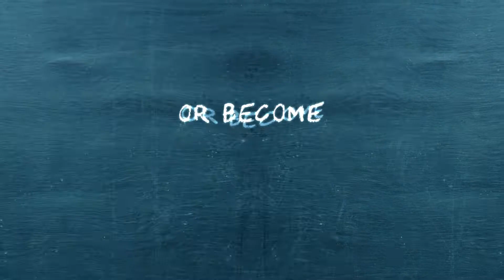Gravewood High — Multiplayer Update Trailer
Gravewood High welcomes you and your friends to solve its obscure mysteries and confront the mad teacher together. With dreadful terror, HeroCraft PC announces the much-requested multiplayer update is coming this summer! Play with up to five friends as you try to survive the monstrous Mr. Hyde.

The multiplayer update is tied to the base game. Owners of Gravewood High will be able to play multiplayer at no additional cost.